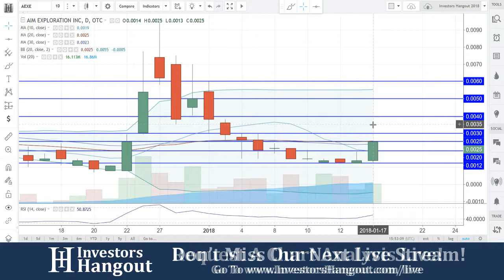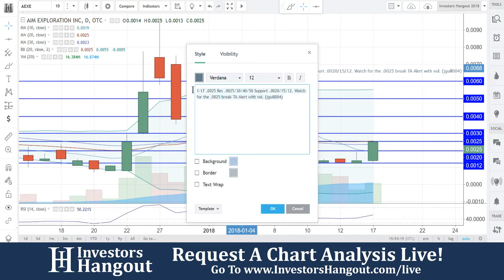AEXE Stock Live Analysis 01-17-2018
AEXE Stock Analysis (Aim Exploration Inc.) as of 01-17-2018. Today we take a look at the current stock price and stock chart for $AEXE.

If you are interested in others opinions, filings, financials, news or any other information about AEXE be sure to check out the Investors Hangout Stock Message Board:

I am the Founder/Owner/Admin of Investors Hangout.